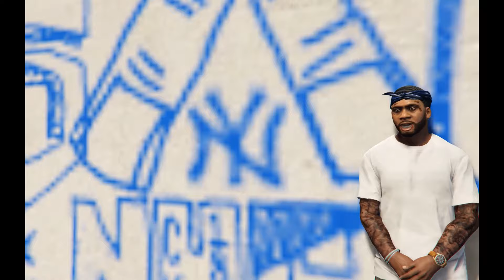GTA 5 Rags to Riches Vol 1- First Day Out- Remastered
I told yall it was coming gang well this is first day out remastered. This episode is a straight cutscene movie a first for me it will give yall a little insight into Franklins past before the money, cars, clothes, cribs, jewelry and how he was living and what he ended up doing to get him put in prison in the first place. It will also show what happened once he got out that made him who he is today!